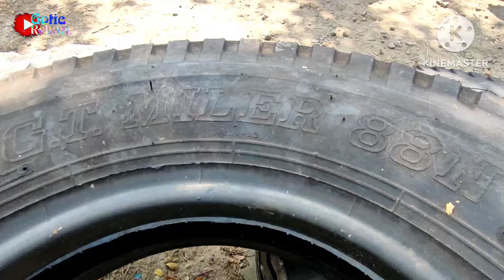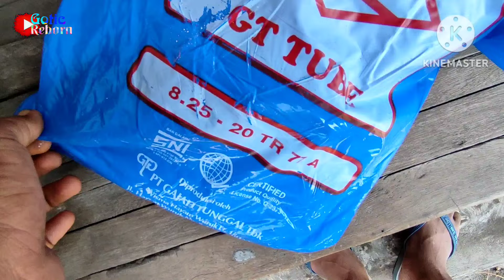Alhamdulillah..bisa nuruti kemauan mbah gotic pertama kalinya...!!BAN BARU🤲